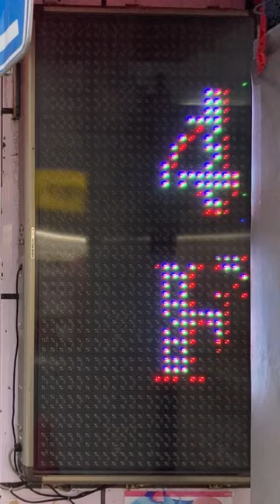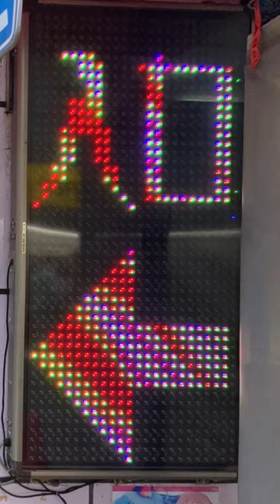広告用の電光掲示板 エムケー精工 超高輝度電光看板ストアサイン SSKV44T1ZB0 ラブメルシー (〒101-0021 東京都千代田区外神田１丁目２−７)